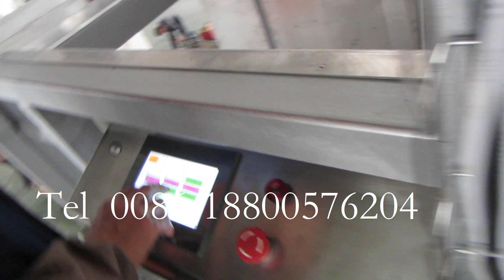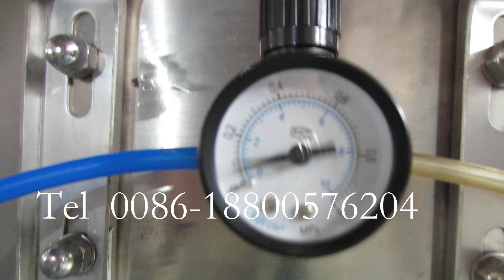Semi automatic Can de-palletizer and automatic aluminum Can beer filling canning machine line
Model: 18-6
Filling heads: 18pcs
Sealing heads: 6pcs
Filling volume: 150ml-750ml
Filling speed: 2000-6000Can/hr base on 330ml
Filling type: Isobaric filling machine
Filling liquid: Beer, carbonated drinks, water, etc.

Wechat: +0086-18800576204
Skype: monika.yao1
Factory add: Wukesong road , Sanxing Street, Jinfeng Town, Zhangjiagang city, Jiangsu Province, China 213100